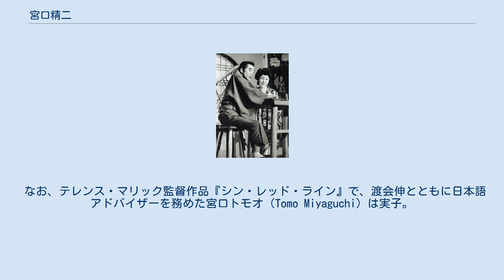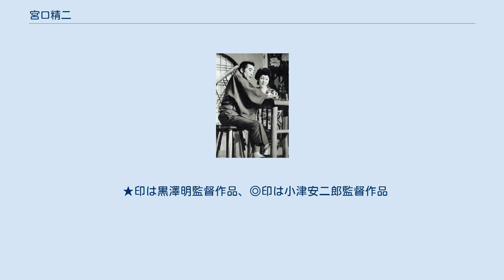宮口精二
宮口 精二（みやぐち せいじ、1913年11月15日 - 1985年4月12日）は、日本の俳優。
本名は宮口 精次。
身長159cm。
 築地座を経て文学座に参加し、同座の中心として多くの舞台に立ち、文学座退団後は東宝演劇部に所属して商業演劇に出演した。
戦後から映画にも多く出演、巨匠監督の作品に立て続けに起用され脇役として活躍した。
個人雑誌『俳優館』の刊行もしていた。
主な出演映画に『七人の侍』『張込み』『日本のいちばん長い日』など。
 1913年（大正2年）11月15日、東京府東京市本所区緑町（現在の墨田区緑）に、大工の父・周市と母・もとの6人兄弟の次男として生まれる。
幼時に本所区内の林町に移住する。
 中和尋常小学校を経て東京市立第二中学校に入学するが、家庭の経済的事情から同校の夜学である上野夜間中学に転じ、同時に校長の紹介で福徳生命（現在のマニュライフ生命保険）東京支店に給仕として入社する。
1931年（昭和6年）の卒業後も同社に勤務していたが、芝居好きの会社の同僚の誘いで歌舞伎や新劇を観るようになり、本人曰く「同じ貧乏をするなら、自分の好きな道で」とのことで役者を志す。
 1933年（昭和8年）9月、友田恭助・田村秋子夫妻らが設立した築地座の研究生募集に応じて入団し、同年『アルトハイデルベルヒ』の通行人の学生役で初舞台を踏む。
1935年（昭和10年）、久保田万太郎作『釣堀にて』に先輩の中村伸郎の代役として、一言だが初めて台詞のある役で出演する。
築地座解散後は、1937年（昭和12年）の文学座結成に杉村春子らと共に参加、1944年（昭和19年）に森本薫作『怒涛』での演技で注目される。
同年、黒澤明監督の『續姿三四郎』に同じ文学座の森雅之とともに出演して映画デビューする。
1945年（昭和20年）5月、石川県小松市に劇団疎開、移動演劇隊に加わって北陸地方を巡演し、旅先で終戦を迎える。
 戦後も文学座の主力として舞台に立ち、1949年（昭和24年）には『女の一生』『あきくさばなし』『雲の涯』の演技で第1回毎日演劇賞を受賞する。
主に下町ものの作品で頑固だが人情深い職人役などを得意とした。
1965年（昭和40年）2月8日に文学座を退団すると、同年5月に東宝演劇部と1年ごとの契約で入り、『霊界様と人間さま』『放浪記』などの東宝現代劇に出演し、堅実な脇役として活躍する。
 戦後の映画出演は、1946年（昭和21年）の『浦島太郎の後裔』に出たあとしばらく出演がなかった。
1948年に立川富美子と結婚。
1951年（昭和26年）に木下惠介監督の『善魔』に出演したのを皮切りに、小津安二郎の『麦秋』、黒澤明監督の『生きる』『七人の侍』、木下監督の『楢山節考』、稲垣浩監督の『無法松の一生』、野村芳太郎監督の『張込み』、中村登監督の『古都』、篠田正浩監督の『乾いた花』、山田洋次監督の『男はつらいよ 柴又慕情』など、日本映画を代表する監督の作品に次々と起用される。
なかでも、『七人の侍』では痩身で寡黙だが凄腕の剣客・久蔵、『張込み』では執念深い老刑事を演じて好演技を見せた。
 1970年（昭和45年）から個人の季刊雑誌『俳優館』を主宰。
アマチュア野球の審判としても知られ、後楽園球場や大阪スタヂアムで球審を務めたこともある。
 1985年（昭和60年）4月12日23時30分、肺癌のため国立東京第二病院で死去。
71歳没。
1984年（昭和59年）の帝国劇場『桜の園』が最後の舞台となった。
 なお、テレンス・マリック監督作品『シン・レッド・ライン』で、渡会伸とともに日本語アドバイザーを務めた宮口トモオ（Tomo Miyaguchi）は実子。
 ★印は黒澤明監督作品、◎印は小津安二郎監督作品